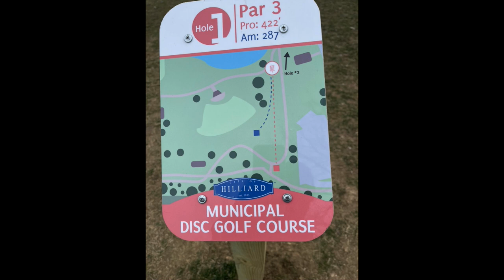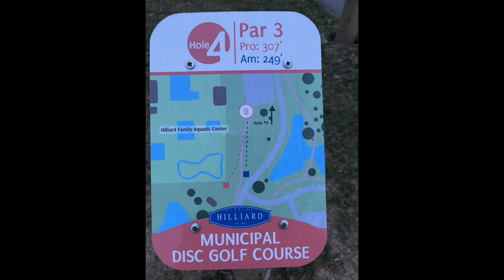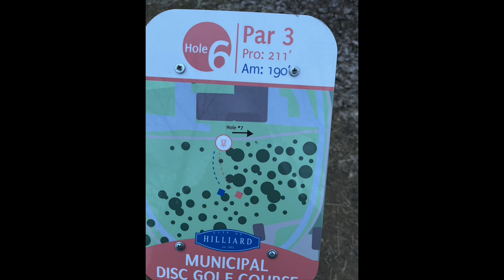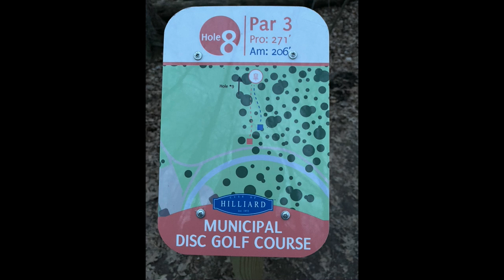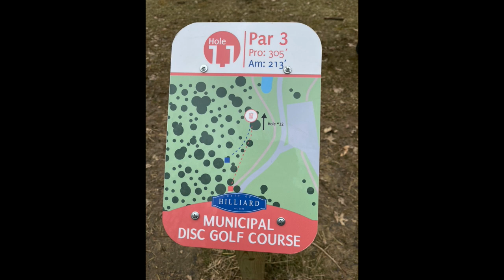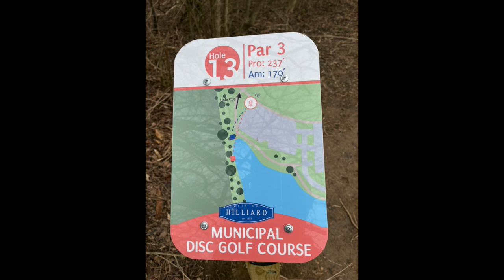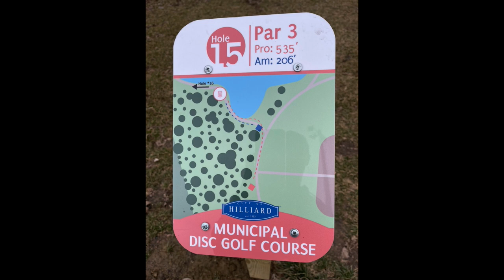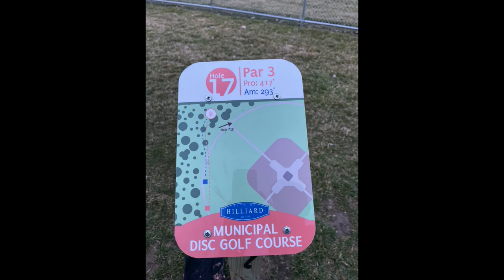Roger A. Reynolds Disc Golf Course in Hilliard Ohio: Practice Rounds with Brad Schick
One of Central Ohio's newest disc golf courses sits in Roger A. Reynolds Municipal Park. I ran though a quick practice round from the long tees and decided to film it for those that have not had a chance to make it out yet.